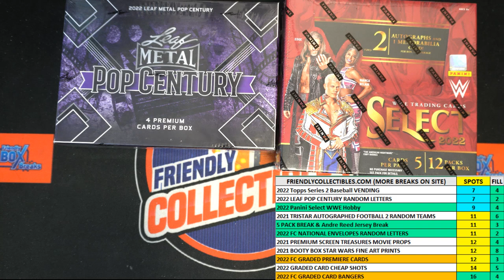2002 NATIONAL Edition INSTANT SHIP All Sports Treasures FILL A NATIONALALLSP128